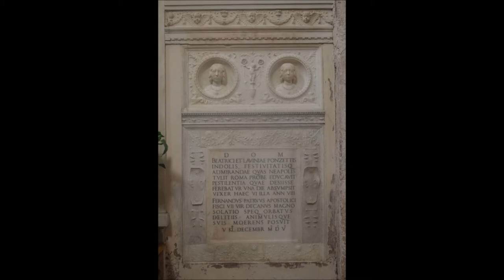Chiesa di Santa Maria della pace